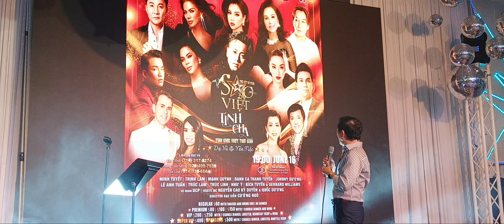NGHE VU SU QUOC DUONG QUANG CAO LIVE SHOW FATHER DAY RAT HOANG TRANG CA SI NOI TIENG